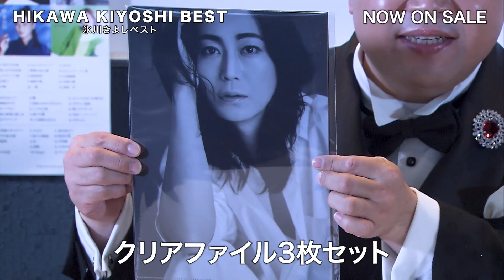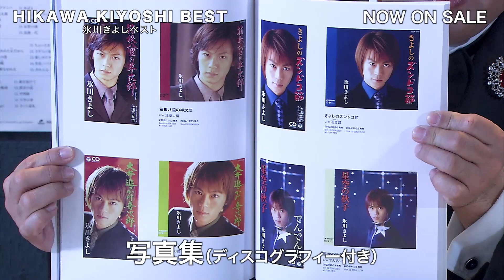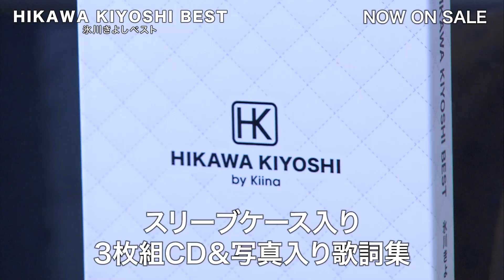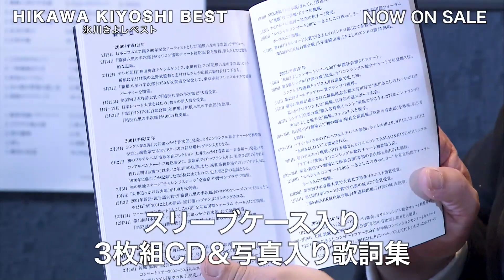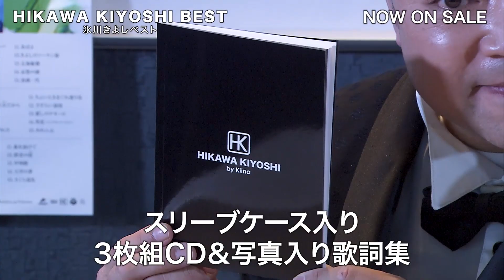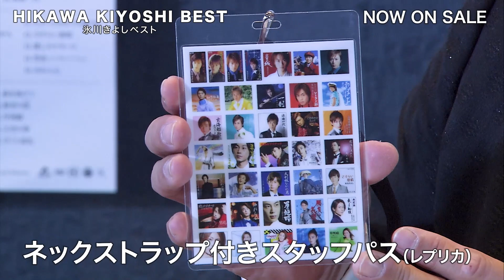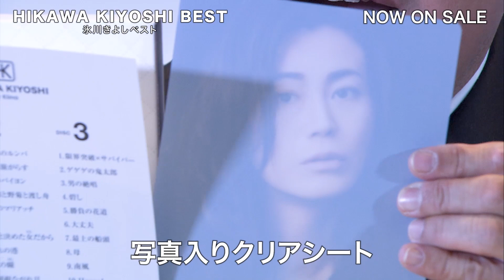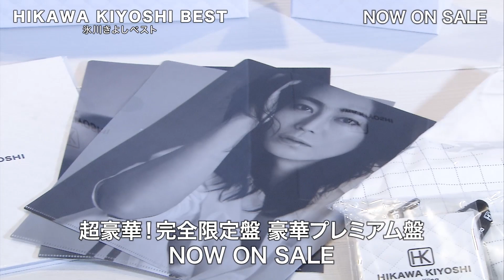開封動画『氷川きよしベスト』by氷川きよしコンサートツアーMC 西寄ひがしさん【公式】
氷川きよしコンサートツアーMC 西寄ひがしさんによる、『氷川きよしベスト』開封動画を公開！

2023/02/02発売
氷川きよしベスト
超豪華！完全限定盤：COCP-41939-41 ￥20,000 (税抜価格 ￥18,182)
豪華プレミアム盤：COCP-41942-4 ￥8,000 (税抜価格 ￥7,273)

2022年、デビュー23年目。大晦日限りで歌手活動休養に入った氷川きよし。
休養中に氷川きよしが送るシングルベスト盤。
氷川きよしがこれまで発売したシングルと配信シングルの中から、43曲をピックアップ。
新曲も2曲を収録し、全45曲：CD3枚組。

●超豪華！完全限定盤：初回完全限定生産
箱内収納品
スリーブケース入り3枚組CD＆写真入り歌詞集(バイオグラフィー付き)。またA4サイズの写真集(ディスコグラフィー付き)。
封入特典：A4サイズクリアファイル3枚セット・オリジナルTシャツ・ネックストラップ付きスタッフパスレプリカが入っています。
【オリジナルTシャツ】カラー：ホワイト・サイズ：L(身丈：72cm／身幅：55cm／肩幅：50cm／袖丈：22cm)・素材：綿 100％・生産国：中国・プリント：日本
●豪華プレミアム盤：
スリーブケース入り3枚組CD＆写真入り歌詞集(バイオグラフィー付き)
※「超豪華！完全限定盤」に付いていない、写真入りクリアシート付き

‹収録曲›
DISC 1
1.箱根八里の半次郎
2.大井追っかけ音次郎
3.きよしのズンドコ節
4.星空の秋子
5.白雲の城
6.きよしのドドンパ
7.番場の忠太郎
8.初恋列車
9.面影の都
10.一剣
11.あばよ
12.きよしのソーラン節
13.玄海船歌
14.哀愁の湖
15.浪曲一代

DISC 2
1.ときめきのルンバ
2.三味線旅がらす
3.虹色のバイヨン
4.あの娘と野菊と渡し舟
5.情熱のマリアッチ
6.櫻
7.最後と決めた女だから
8.しぐれの港
9.満天の瞳
10.大利根ながれ月
11.ちょいときまぐれ渡り鳥
12.さすらい慕情
13.愛しのテキーロ
14.男花(シングルバージョン)
15.みれん心

DISC 3
1.限界突破×サバイバー
2.ゲゲゲの鬼太郎
3.男の絶唱
4.碧し
5.勝負の花道
6.大丈夫
7.最上の船頭
8.母
9.南風
10.Happy!
11.森を抜けて
12.群青の弦
13.甲州路
14.天空の夢(新曲)
15.さくら巡礼(新曲)